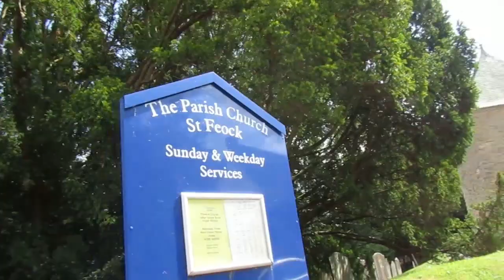Feock Church - Churches of Cornwall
Feock Church is a beautiful parish church located in a dip below the cottages of Feock in Cornwall. The church is dedicated to St Feock.
Something which is interesting about St Feock's Church is that its tower is separate from the church, being around 79 feet (24 metres) from the church building itself. Another strange thing about the tower is its construction. It's one of only three towers like this in Cornwall with the other towers being the tower of St Winwalloe's Church at Gunwalloe near Helston and St Wenappa's Church at Gwennap near Redruth.
The church seen today is much newer than many people probably realise, being built between 1875 and 1876. It does, however, replace an earlier church. All that is left of that earlier church is the font, the tower, the windows, the arcade and doorways.
Standing outside of the porch is a very well preserved Early Christian cross which is by far the oldest thing on site.
The parish of Feock is bordered by the parishes of Kea, Perranarworthal, Mylor (across the Carnon River), and, across the River Fal, Philleigh, and St Just-In-Roseland.